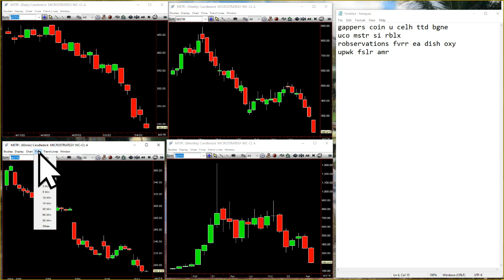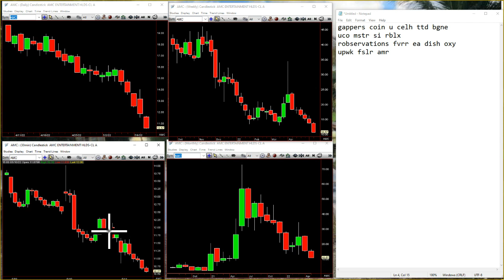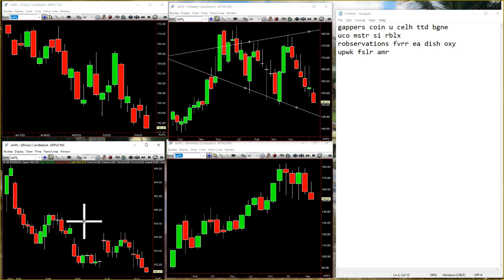The Strat Time Report May 11th 2022